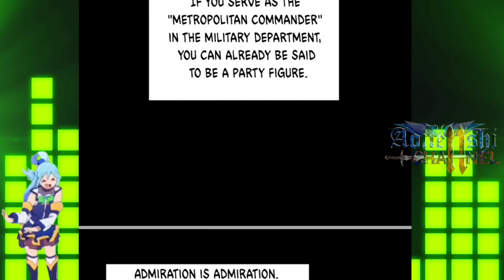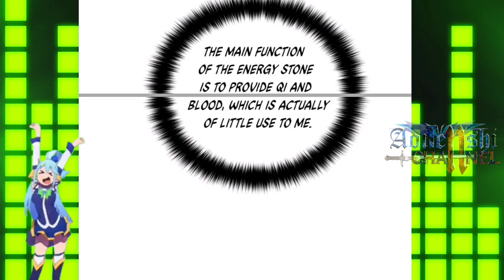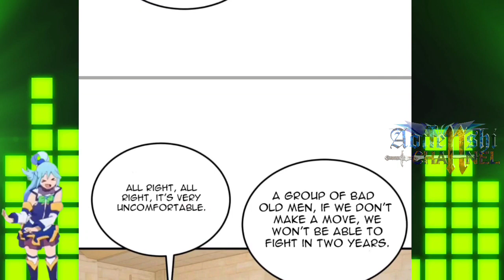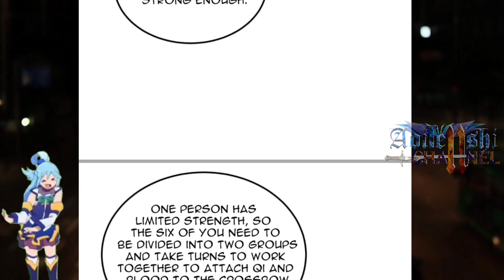Preparations || Global Martial Arts Ch 148 English || AT CHANNEL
COPYRIGHT / LICENSING